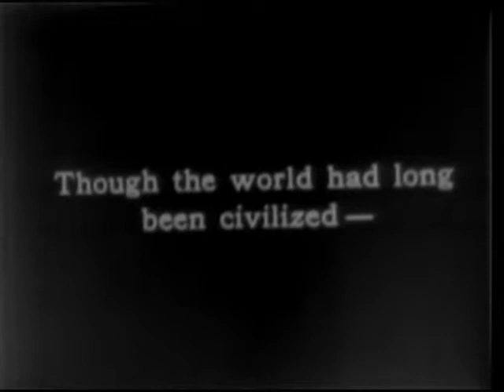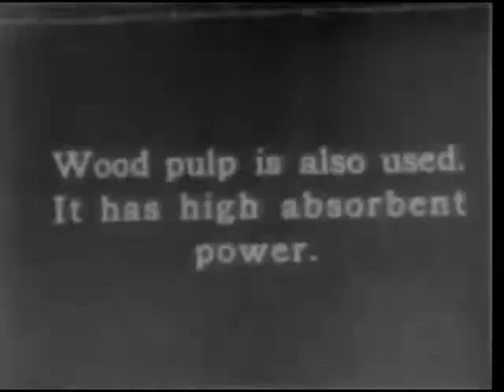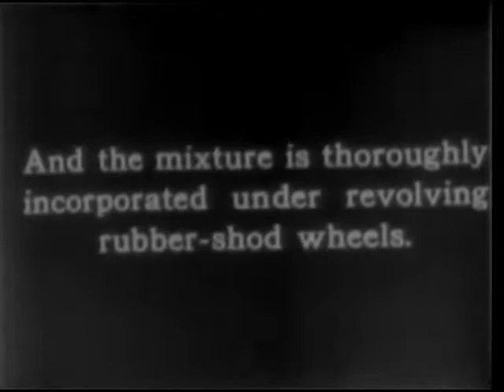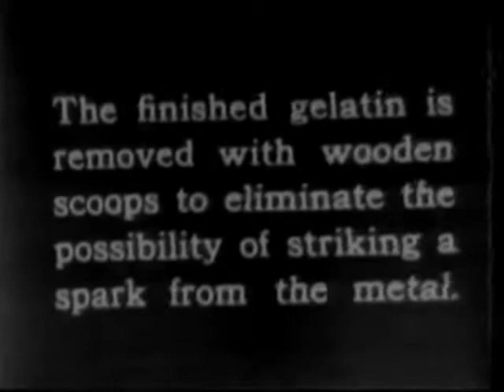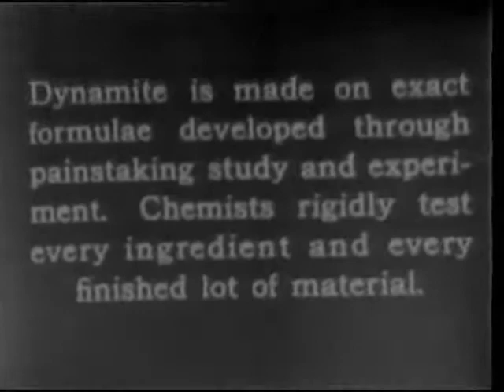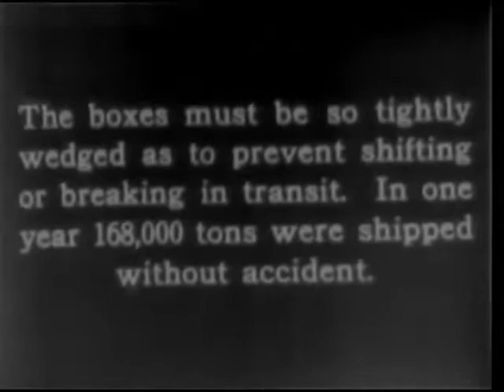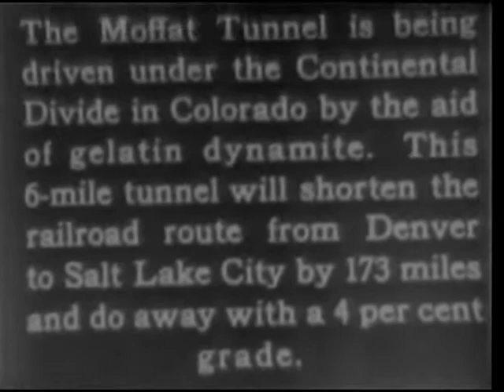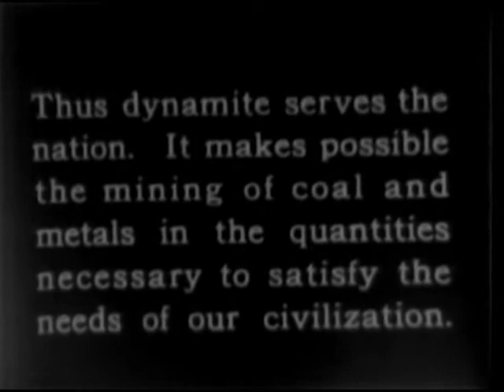The Story of Dynamite, silent film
The Story of Dynamite, a silent film from the national archives.

Reel 1 shows the manufacture of dynamite and its principle ingredient, nitroglycerin. Powdered and gelatin dynamite are mixed and packaged for use. Reel 2, dynamite is tested in laboratories and packed for shipment. Shows many scenes of dynamite being used in coal mining; iron mining; railroad construction (including the Moffat Tunnel in Colorado); and clearing tree stumps, ice, building, and obstructions in Hell Gate Channel, New York City.